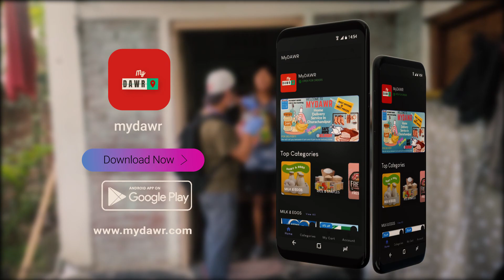MyDawr.COM | feat piangperman.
MYDAWR.COM - GROCERY DELIVERY SERVICE FOR CHURACHANDPUR

MyDawr is a Grocery Delivery Service App/Website for Churachandpur town. It is started by local youths with the hope to deliver grocery and other essential items to the public at competitive prices and professionally.

The main features are:
- best prices on your shopping
- home delivery of rice, cooking oil and essential items
- home delivery of milk and milk products

- home delivery of items detergents, toothpaste, etc
- Easy payment like GPay, Online and COD